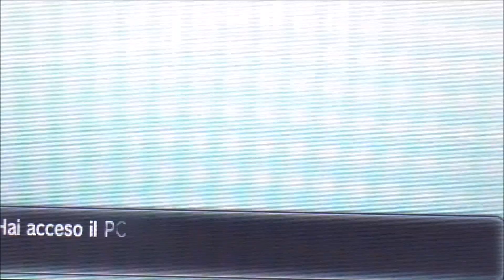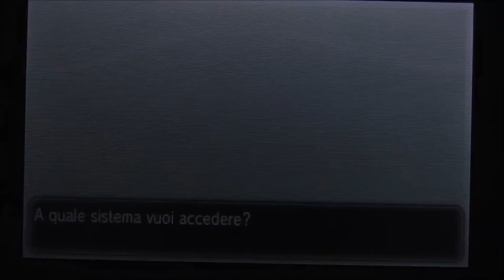Guida Velocizzata Pokemon Y | #08 | Amur Capopalestra!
▃▄▅▆▇█▓Cliccate MI PIACE che porta fortuna!▓█▇▆▅▄▃
Ciao a Tutti Ragazzi da Conrad0189! Vi Auguro una Buona Visione!

✪SEGUITEMI ANCHE NEI SOCIAL✪

 ★GLI ORARI POSSONO VARIARE - STAY TOONED!★

✪GAMEPLAY✪

✪LEGENDA✪

( ✓=Finiti | ➲=In Corso | ⌛=In Pausa | ☠=Interrotti )
( ✗=No Serie* | ✈=In Arrivo  | ⁇=Progetto Futuro )

✪ELENCO & ORARI✪

➊° CANALE

➲ Guida Velocizzata Pokemon Y
|-| Tutti i Mercoledì alle 18.00

➲ Guida Super Smash Bros 4 3DS
|-| Tutti i Lunedì,Martedì,Giovedì,Venerdì alle 18.00

➲ Inazuma Eleven Go Luce Sfide
|-| Tutti i Sabati alle 18:00

⌛ Guida One Piece Unlimited World Red

✗ Goat Simulator
✗ Inazuma Eleven TCG Online
✗ Pokemon Pinball

⁇ Pokémon Rubino Omega/Zaffiro Alpha

➋° CANALE

✓ Adrenalyn XL Mondiali 2014 Online

⌛ Clash of Clans 2° Canale

* = Gioco Visto Poche Volte e quindi Senza Serie
**= Gioco su cui Forse in Futuro verrà creata una Serie

✪APERTURE✪

SOLO SUL ➊° CANALE

✖ CALCIATORI

✖ YU-GI-OH

✖ POKEMON

✖ DRAGON BALL

✖ APERTURE EXTRA

✪MOLTO ALTRO✪

✖ TG CHANNEL (Tutte Importanti News Flash)
|-| Tutte le Domeniche alle 20.00

✖ TUTORIAL

✖ SPECIALI

✖ LIVE

✖ FUORI-PROGRAMMA & Altri Appuntamenti